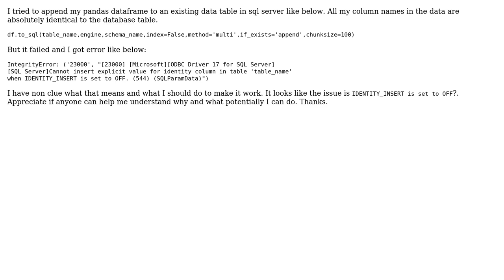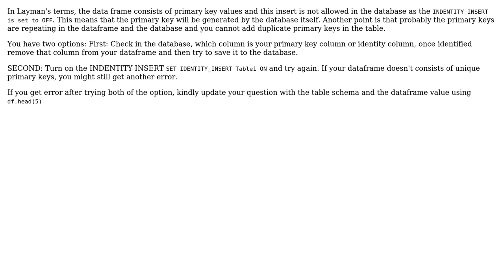Using pandas to_sql to append data frame to an existing table in sql server gives IntegrityError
With thanks & praise to God, and with thanks to the many people who have made this project possible! You are responsible for your own actions.